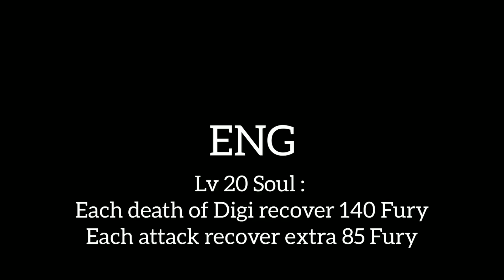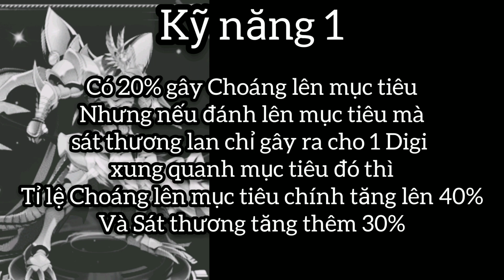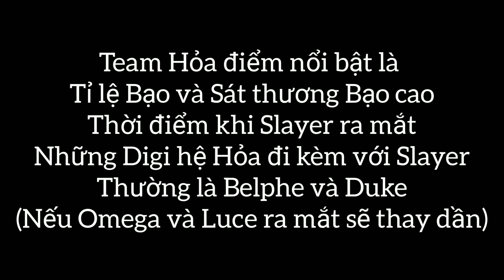(Eng/Việt) Liên Quân Thần Thú - Giới thiệu về kỹ năng SlayerDramon (Hạt nhân team Hỏa)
Link download Digimon bản Việt, Anh và Trung
1) Bản Việt :
2) Bản Anh :
Digital Master (Hơn bản Việt gần 2 năm)
3) Bản Trung (Hơn bản Việt gần 3 năm)
Digital Adventure